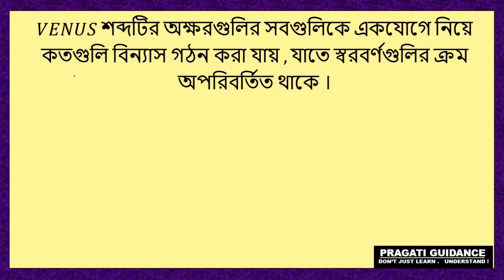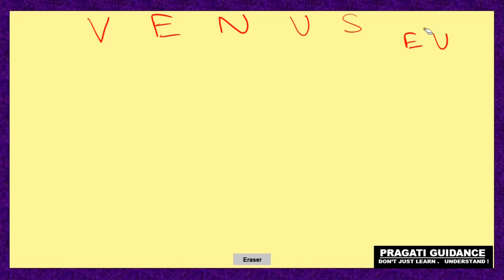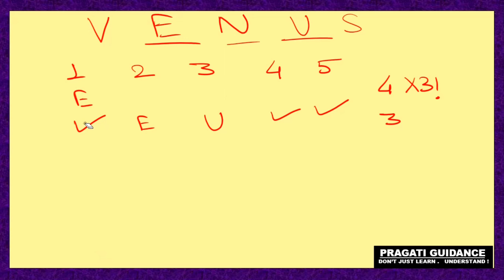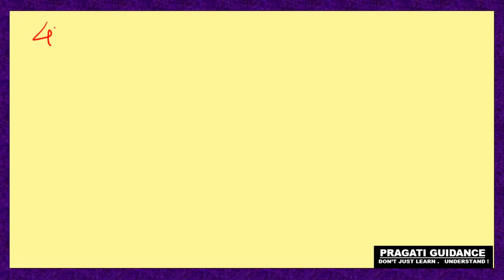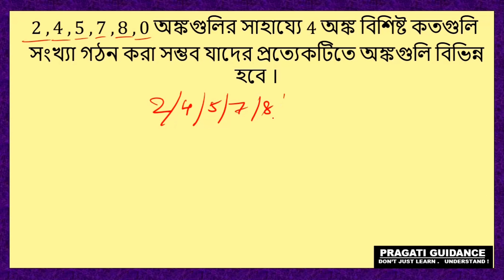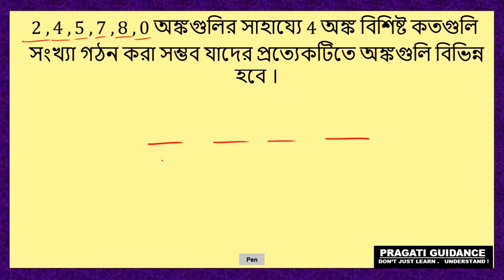Permutations & Combinations || Part - 4 || Class - 11 || Mathematics || SN Dey Solutions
Class - 11
Subject - Mathematics
Chapter Name - Permutations & Combinations
SN Dey Solutions